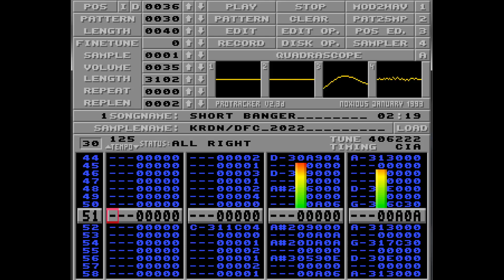2nd place @Mysdata 2022 Amiga music. Short banger by Krdn.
My contribution for the Amiga tracked music compo at
Mysdata 2022.

2nd place @Mysdata 2022, Amiga tracked music.
Title = Short banger
Author =  Krdn/Defiance